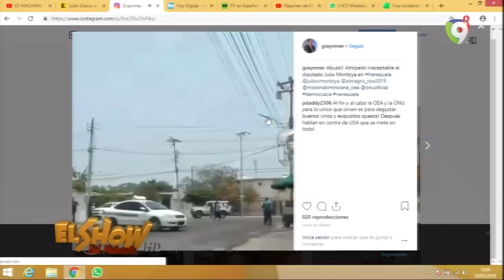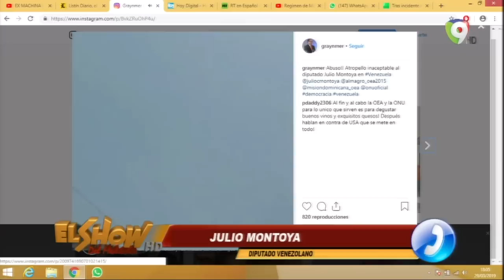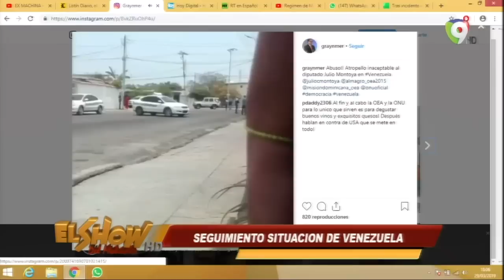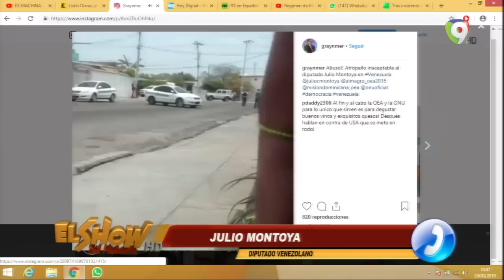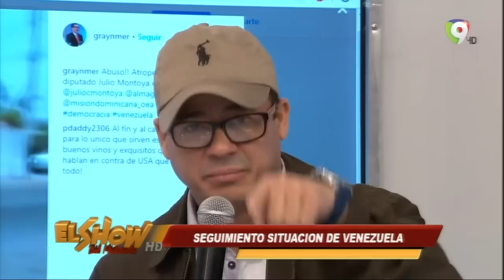Llamada en exclusiva del diputado Venezolano Julio Montoya al Show del Mediodía